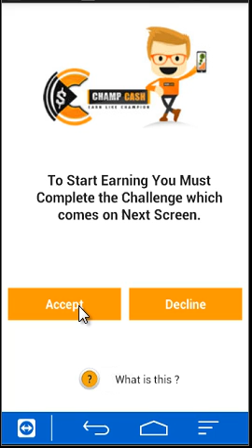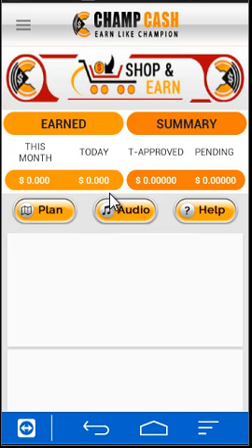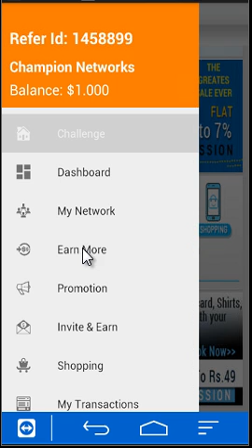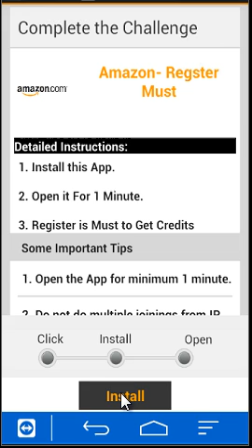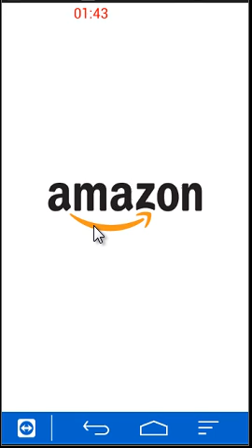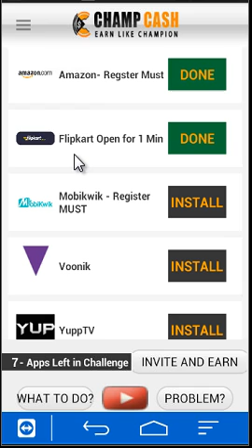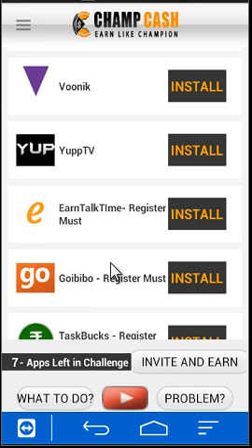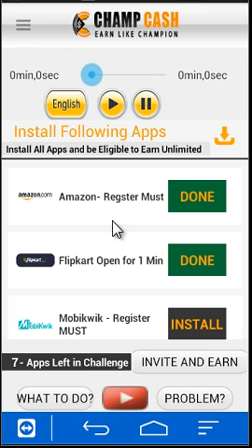How To Complete Challenge of Champcash